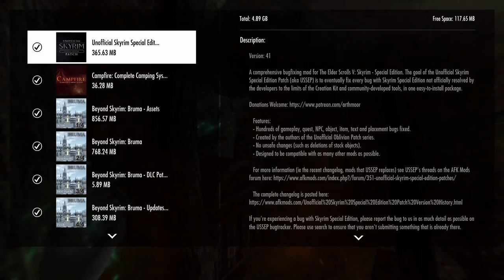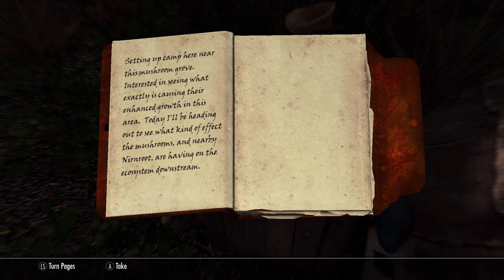The Making of a Mage Episode Eight: A Girl and Her Dog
Nelli and Barbus set out to accomplish a task for Clavicus Vile, answering Meridia’s calling along the way.

This is a modded playthrough of Skyrim SE on Xbox One.

Mod list in load order:

USSEP

Morrowind Theme

Archmage Apparel

Cheat Room

Triumvirate

Ordinator

Odin

Apocalypse

Apocalypse - Ordinator Patch

Levitate Spell - Morrowind Edition

Odin - Ordinator Patch

Growl

Sacrosanct

Summermyst

50 pct More Perk Points

Andromeda

Thunderchild

Wintersun

Wear Multiple Rings

Divine Atmosphere: Aetherius

Divine Skins and Bodies

Divine People of Skyrim: Celestial

Cliff Racers

The Mudcrab Merchant

Wildcat

Divine SMIM

Divine Cities

Divine Cities - Travel by Boat

Divine Forests

Divine Cities: Lanterns

Divine Wolves

Hot Springs of Skyrim

Divine Cities: Villages

Tel Nalta

Teldryn Serious

Follower Overhaul

Immersive Hunter Dialogue

Realistic Conversations

Immersive Citizens

World Eater Enigma

Beyond Skyrim: Bruma - Tamrielic Influence

Alternate Start

Alternate Start: Bruma Options

Beyond Skyrim: Bruma - Small Patches

Creation Club Mods:

Adventurer’s Backpack

Forgotten Seasons

Mad God Bundle

My Pet Nix Hound

Staff of Hasedoki

Sunder & Wraithguard